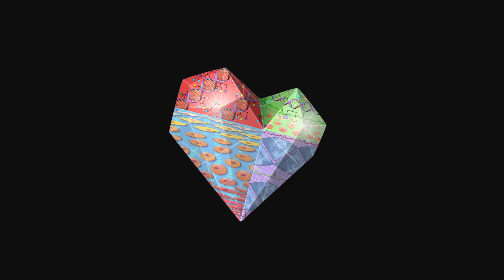Dr. Tim Nelson's Personal Mission as Director of the HLHS Consortium